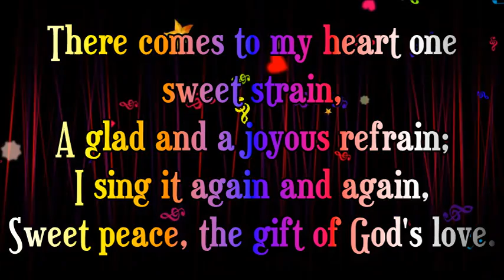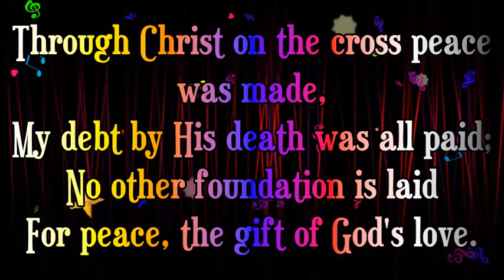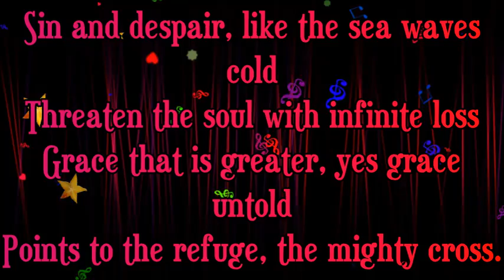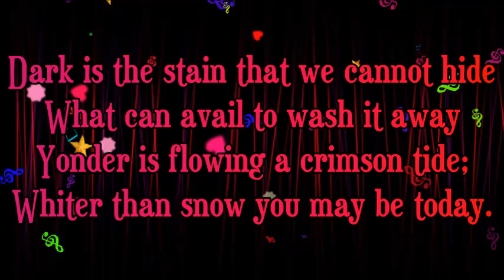Marvelous Strain Medley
I do not own either hymn.  I combined them "There Comes To My Heart One Sweet Strain" and "Grace Greater than Our Sin" due to similarities I heard in the chorus.